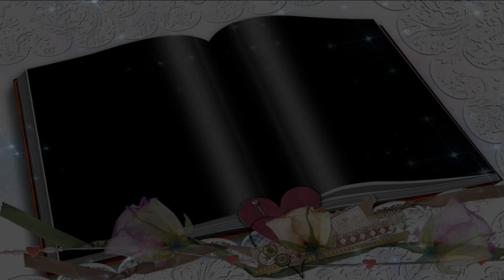球根ベゴニア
兵庫県立フラワーセンターの球根ベゴニア。